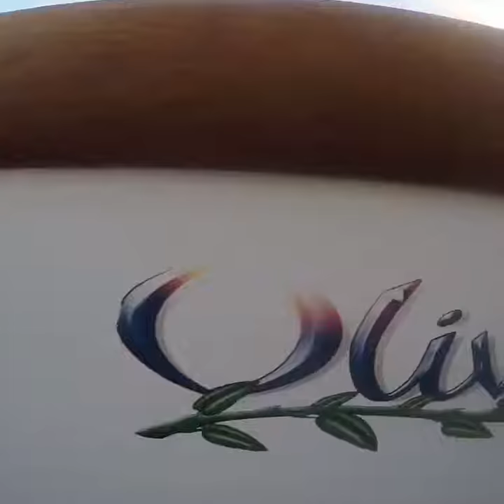Spearing Yellowfin Tuna in Costa Rica